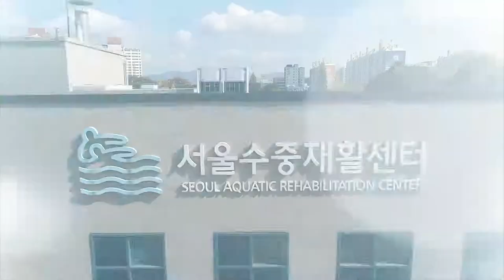서울수중재활센터 20주년 인터뷰#3, 김석범 건양대학교 재활퍼스널트레이닝과 교수 [Seoul aquatic rehabiltation center] 2017 / 수중재활운동사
서울수중재활센터 20주년 인터뷰, 김석범 건양대학교 재활퍼스널트레이닝과 교수[Seoul aquatic rehabiltation center] 2017 / 수중재활운동사
인터뷰 진행 : 김준홍 수중재활센터장 / 촬영 편집 기획홍보실 박재훈

제가 워낙 수영에 관심이 많았는데 수영이 사람의 건강에 도움이 되는 건 알았지만, 수중운동이 있다는 건 처음에는 몰랐는데 서울수중재활센터가 서울에 있다는 소식을 듣고 교육을 받으러 갔었고, 그게 한 2000년대 초반이었던 것으로 기억합니다.

처음 여러가지 교육이 나누어 있었는데 처음 왓츠 교육을 받았고, 다음에는 ATRI, 아이치도 받았는데 교육을 받으면서 느꼈던 것이 '아, 이렇게 수중에서의 접근이 가능하겠구나.' 그리고 '이게 좀 더 체계화되면 훌륭한 운동으로서의 효과성을 입증할 수 있는 좋은 조건이겠구나.'라는 생각이 들어서 지금도 연구를 계속하고 있습니다.

우리나라에서 처음으로 수중재활운동을 체계적으로 교육한 곳이 수중재활센터죠. 많은 인원이 이미 교육을 받고 저변이 확대된 것도 사실입니다. 또한, 모두 머릿속에는 '수중재활'이라면 수중재활센터와 연결 지을 수밖에 없을 정도로 성장을 했다고 봅니다.

서울장애인종합복지관 서울수중재활센터